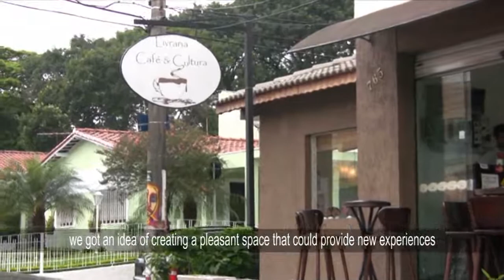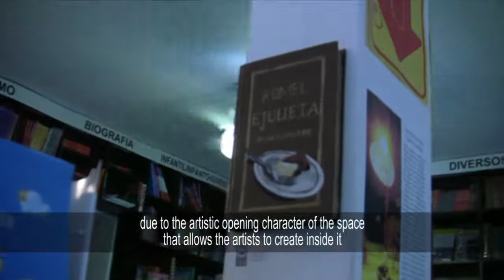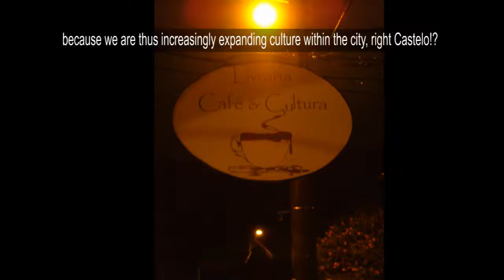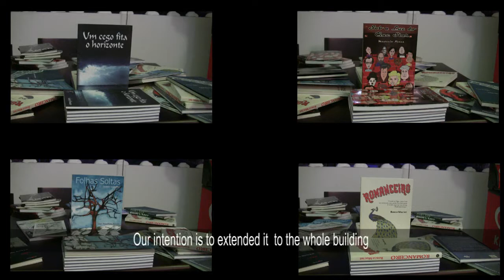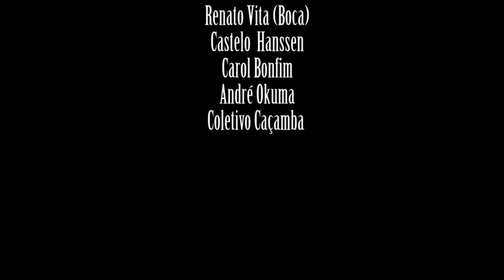Livraria Café e Cultura: coffee, books, art and music - Allan Jones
Livraria Café e Cultura is a bookstore and coffee house which dedicates its space to art, music, literature and cultural encounters in Guarulhos, Brazil. Since its' establishment, Livraria Café e Cultura  has evolved from being a simple coffee shop and library combo to hosting art exhibitions, promoting local bands and having book launches.
This video gives us a glimpse of this unique business venture.